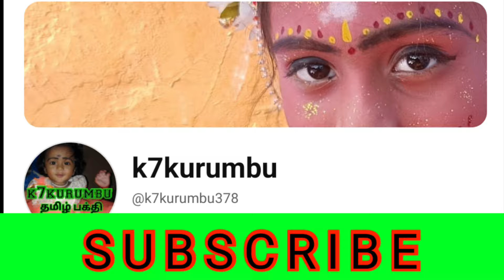மேட்டுப்பாளையம் வன பத்திரகாளி அம்மன் கோவில் வரலாறு | mettupalayam | kaali | omsakthi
மேட்டுப்பாளையம் வன பத்திரகாளி அம்மன் கோவில் வரலாறு  mettupalayam vanapathirakaali amman kovil varalar

mettupalayam coimbatore

We do not own all the material we're posting on this channel. If you are a copyright owner and want your work to be removed from our channel, PLEASE contact us via email or leave us a personal message here and we will remove your material right away. PLEASE do not opt for a YouTube strike